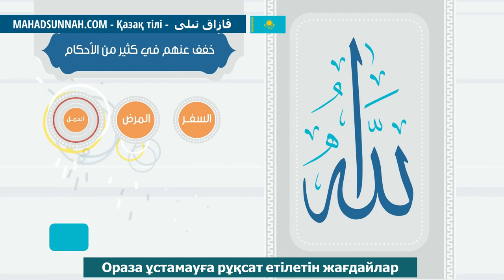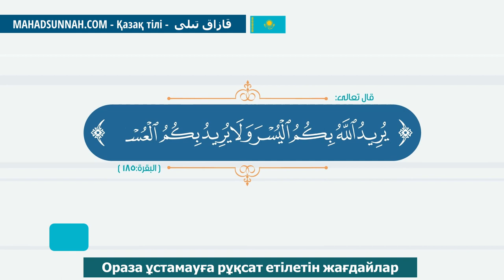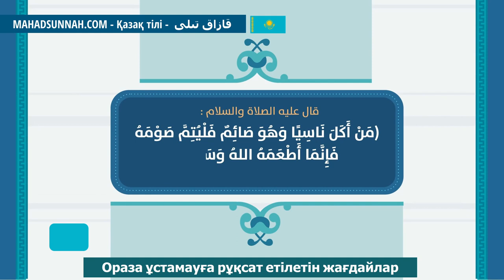Ораза ұстамауға рұқсат етілетін жағдайлар افطر و لا خرج